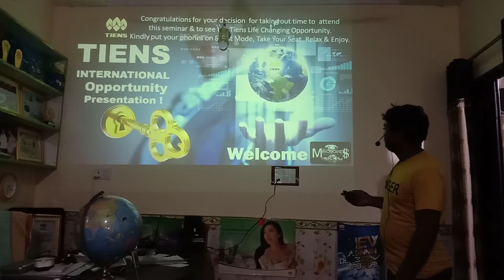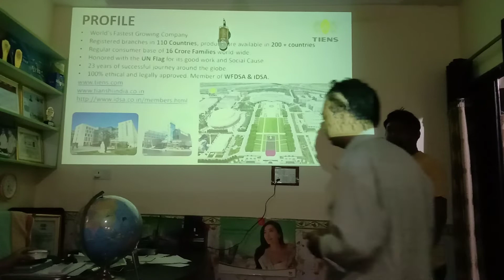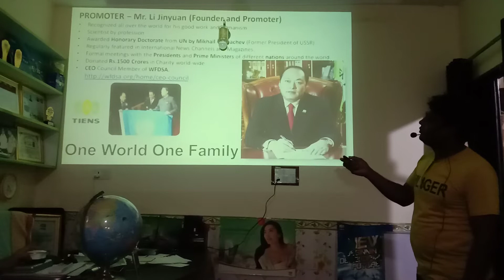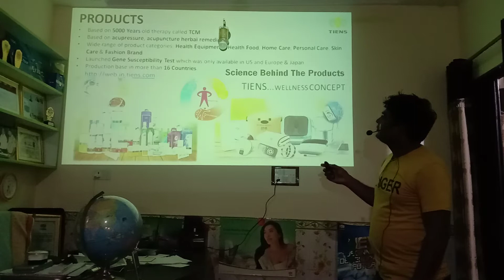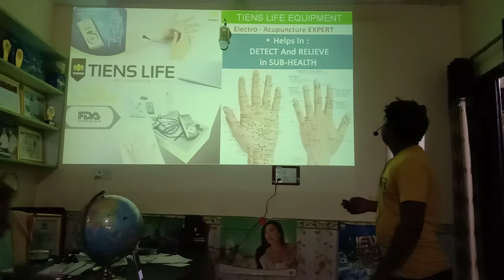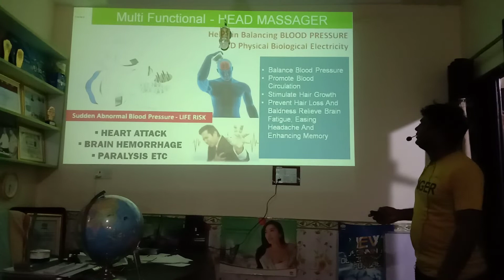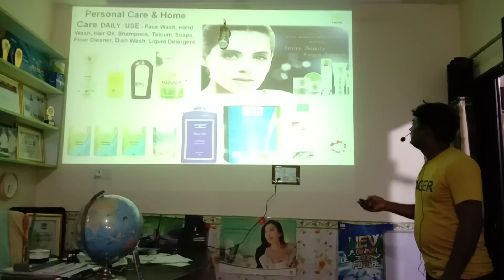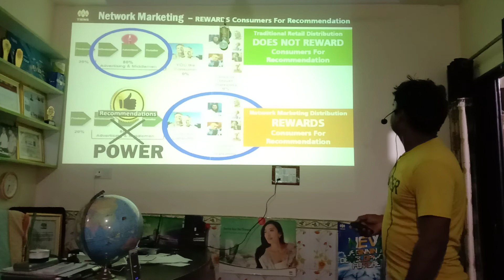TIENS INDIA MR. ASHOK KUMAR OPP SESSION 12-09-2019